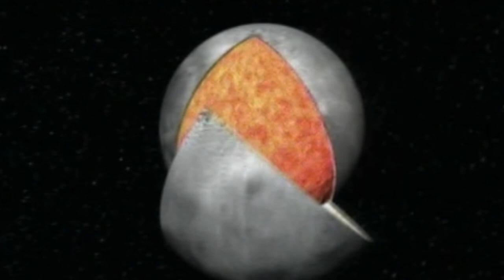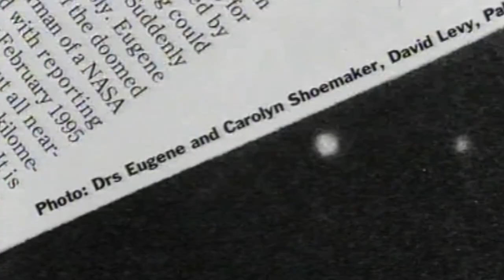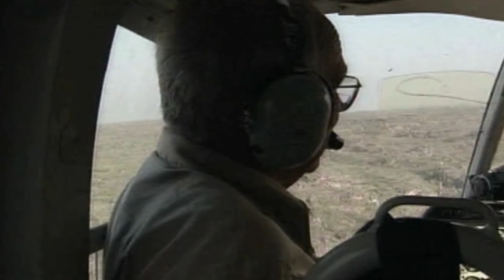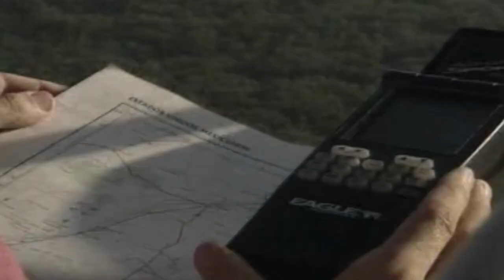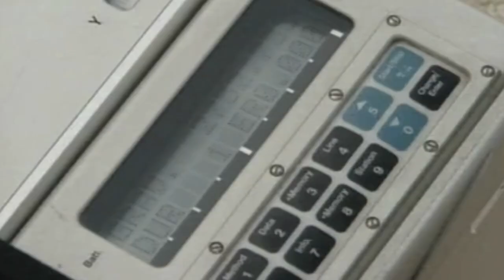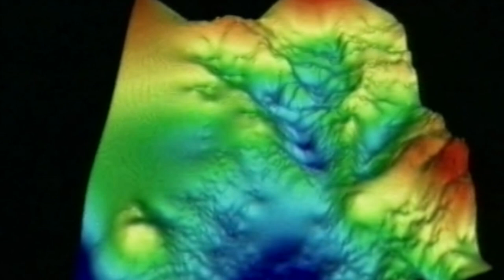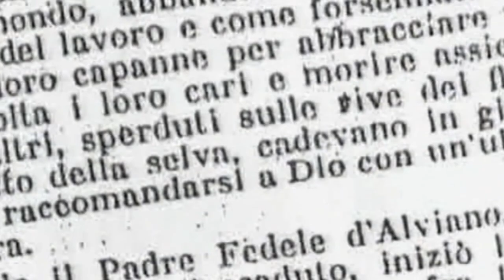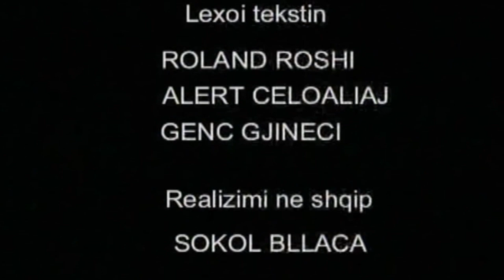3 MINUTA NGA PERPLASJA SHKENC